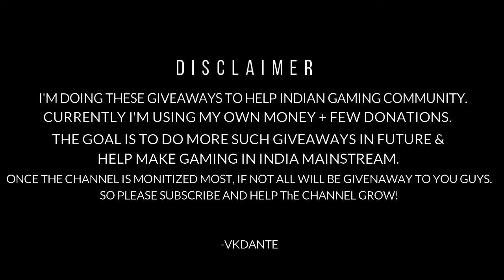Apex Legends India - Day 1 Challenge Highlights - VKDante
Check out the highlights from my Apex Legends India Giveaway challenge Live Streams. These are the highlights for day 1.

If you wanna donate to me: 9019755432 (Google Pay, PhonePe, Paytm)